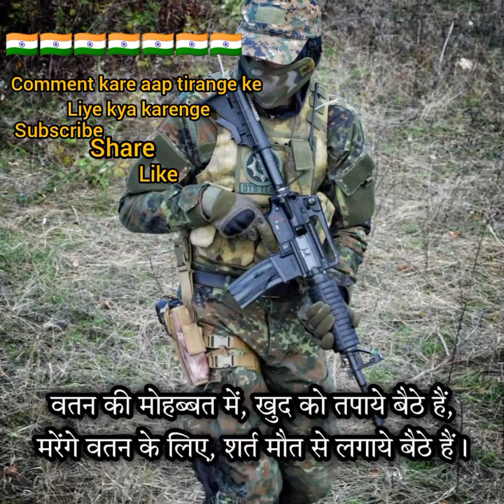motivation indianarmy shayari status youtube viral armyattitudestatus shortsfeed